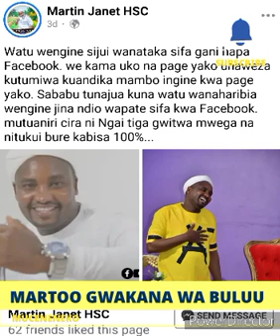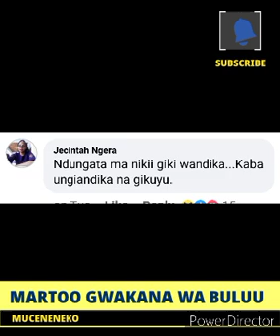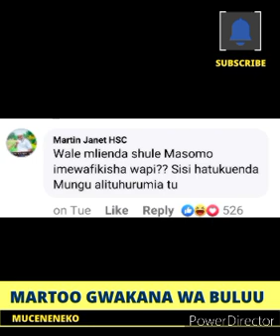MARTIN WA JANET GWAKANA MWAKI WA BLUE 🤯🔥